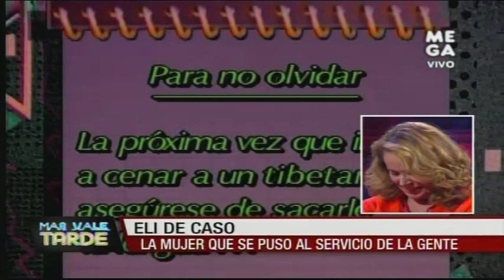Eli de Caso, la mujer que se puso al servicio de la gente